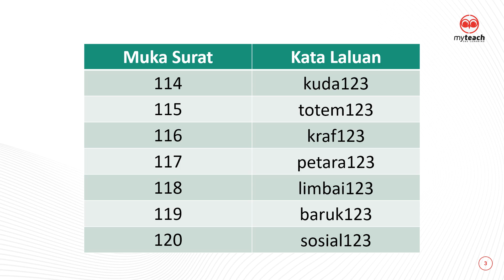OMG 8.0 Sejarah Tingkatan 2 (Bab 10)_Password